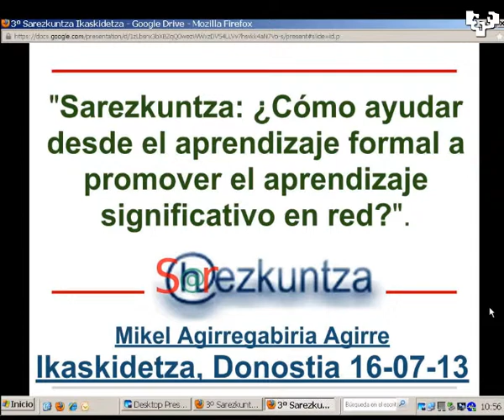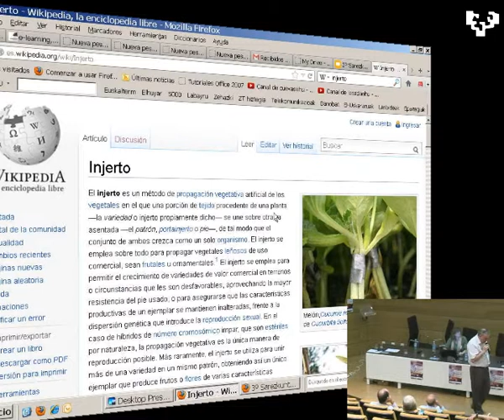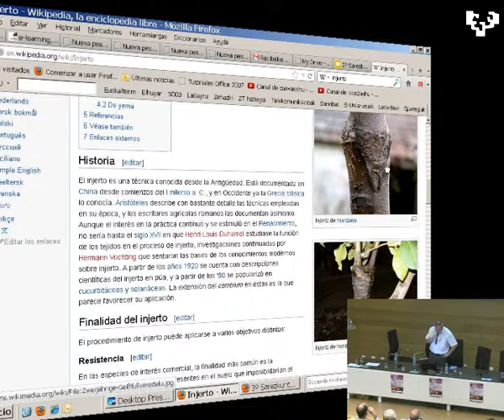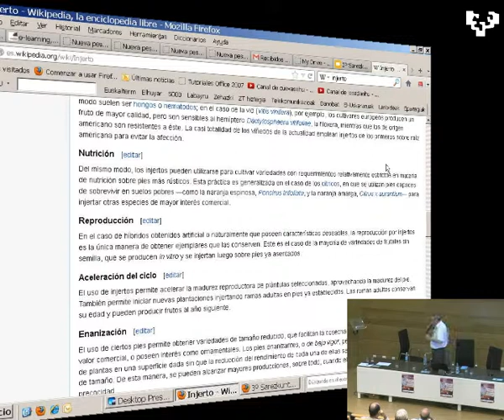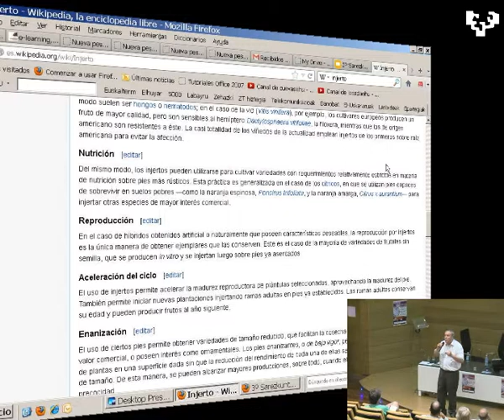De Eskola 2.0 a Sarezkuntza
I. Jornadas de Aprendizaje Informal y Comunicación en Red. De Eskola 2.0 a Sarezkuntza: ¿Cómo ayudar desde el aprendizaje formal para promover un aprendizaje significativo en red? Mesa de debate conducida por Mikel Agirregabiria @agirregabiria. Idioma: castellano.16 JULIO 2013